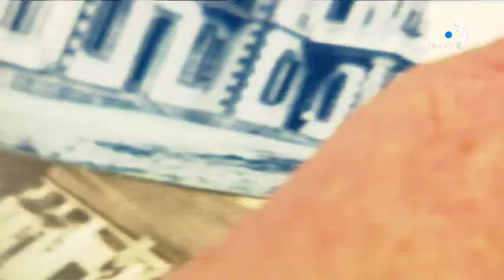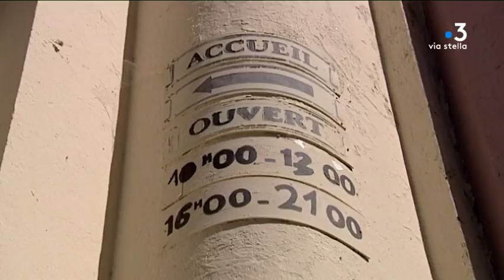Tema - Les vieux hôtels de Corse (4/5)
Les fenêtres ont été murées. Malgré son état de décrépitude, le bâtiment conserve son atmosphère surannée. C’est l’ancien hôtel thermal de Baracci, en sommeil depuis 40 ans.

Intervenants - Paul Nebbia ; Philippe Ortoli, Ex-propriétaire de l'hôtel de Baracci ; Pierre-Claude Giansily, Historien de l'art.
Equipe - Caroline Ferrer ; Marc-Antoine Renucci ; André Girardin.